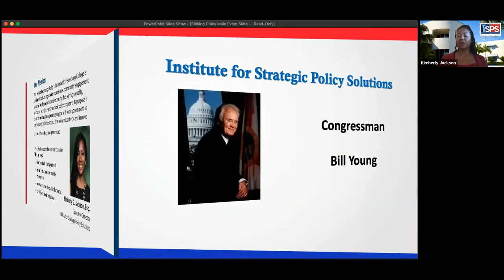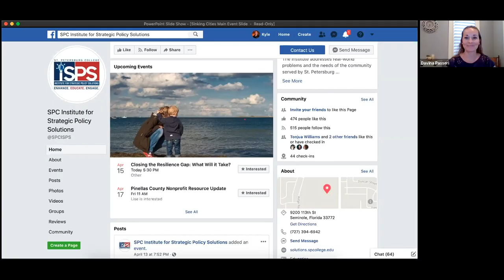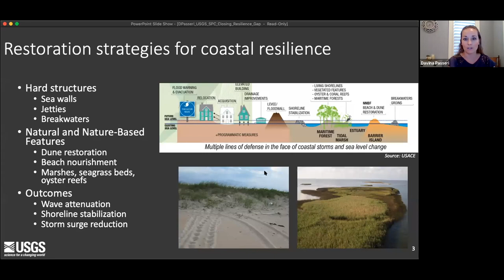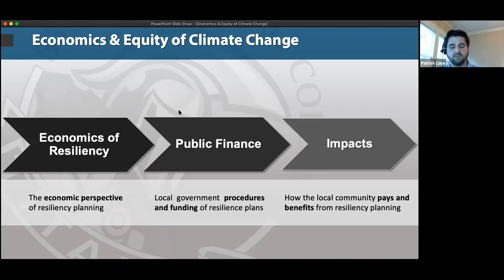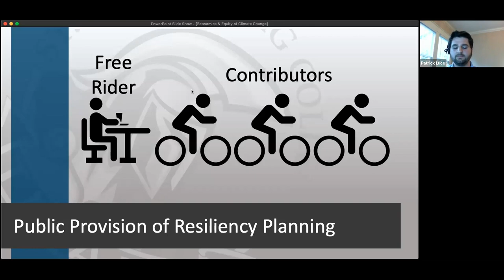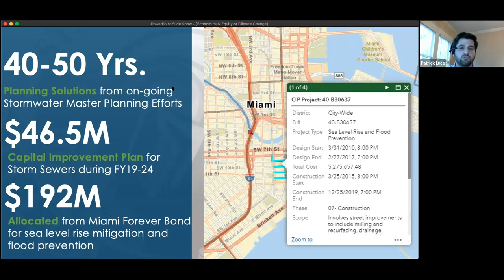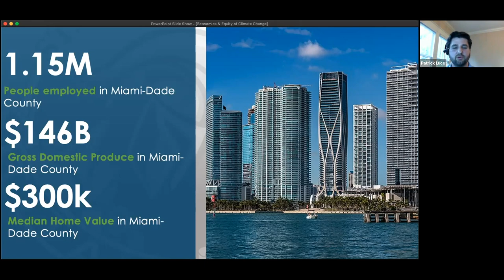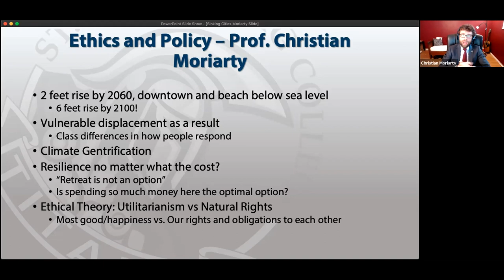ISPS- Closing the Resilience Gap: What Will it Take?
Closing the Resilience Gap: What Will it Take?

A robust conversation on the ethical, political and economic impacts of climate change and sea rise based on the PBS Documentary, Sinking Cities – Miami, was presented virtually via Zoom.

Panelists: Patrick Luce, SPC Adjunct Professor of Economics, Christian Moriarty, SPC Professor of Ethics and Law and Academic Chair of the Applied Ethics Institute and Dr. Davina Passeri, Research Oceanographer at the U.S. Geological Survey (USGS).

“Miami is beloved for its beaches and waterfront homes and businesses. See how engineers and planners are trying to protect Miami from rising seas and ever-more-frequent and violent storm surges that could destroy the city’s tourist and business economy.”
How will Tampa Bay close the resilience gap?

College Accreditation